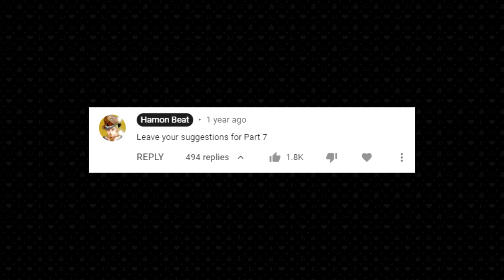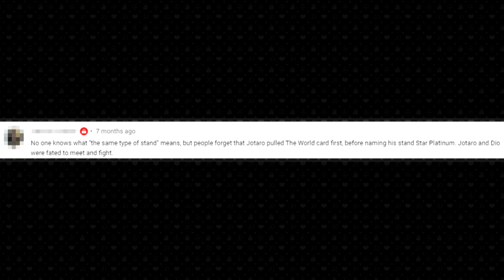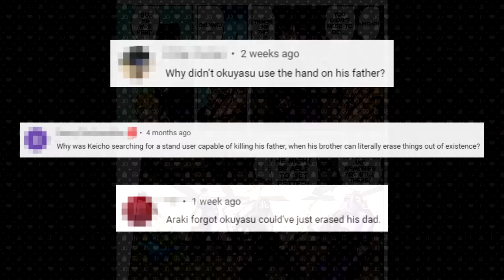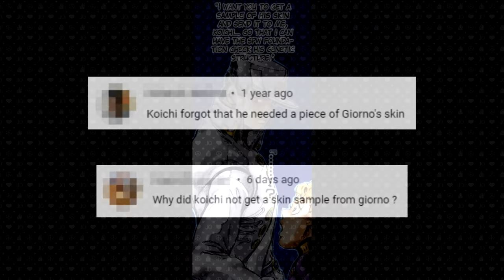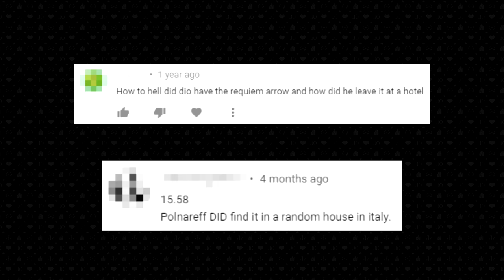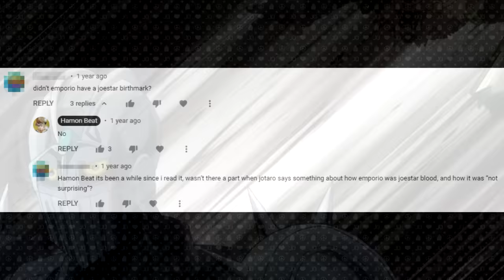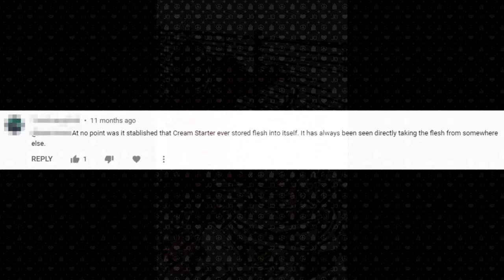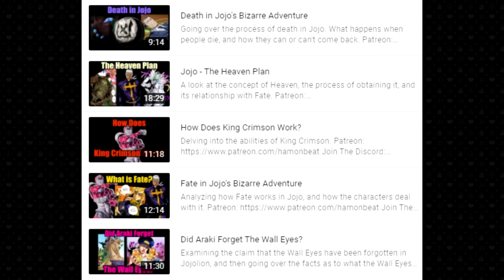Debunking Araki Forgot: Extras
Clearing up the remaining "Araki Forgot" topics.

Intro: Crazy My Beat - Coda
Stardust Man Returns
Mystic
Part 8 Higashikata House
Peaceful Street Corner
Puro
Fire Shaman
Purple Thorns
Alba
Tense
Quirk
Old Town
Rocky Mountain Village